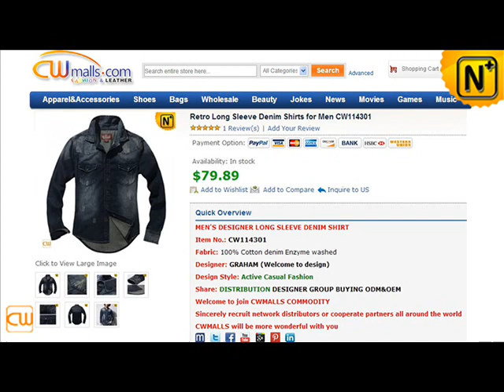Retro Long Sleeve Denim Shirts for Men CW114301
Classic vintage style blue retro long sleeve denim shirts for men, our comfortable casual mens cotton retro long sleeve denim shirt is your good looking must have shirts!Long Sleeve Denim Shirt, Retro Denim Shirts, Denim Shirts for Men, Blue Denim Shirts

Skype: cwmalls
Add: 5D035 International Garment

Plaza,3678#Deshengdong Road, Hangzhou,310019, China